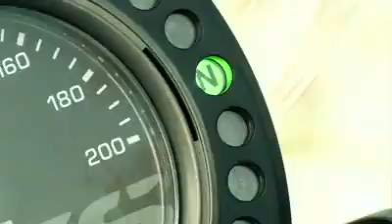2012 BMW G 650 GS Sertao promotional video YouTube